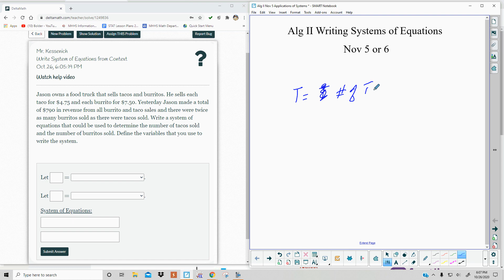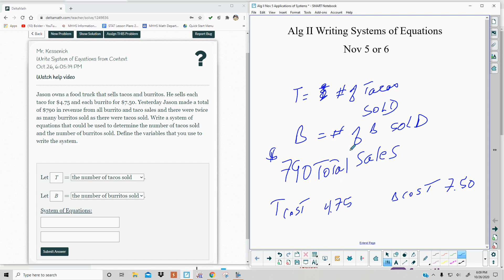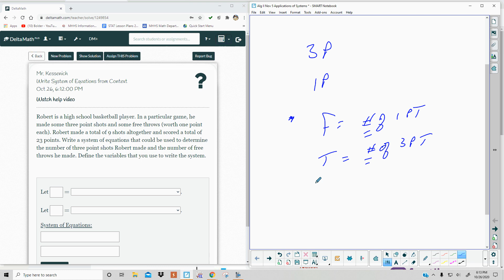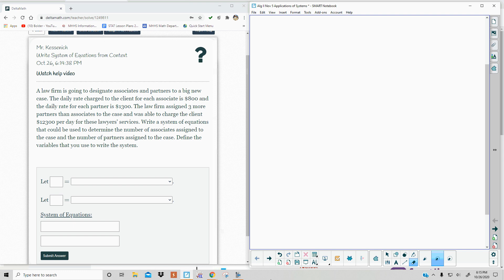Alg II Nov 5 or 6 Writing Systems of Equations